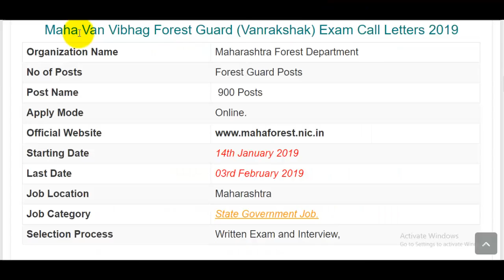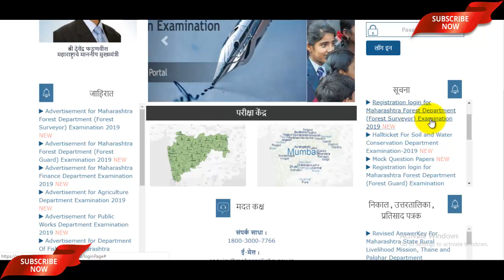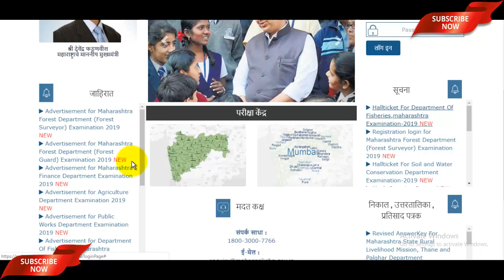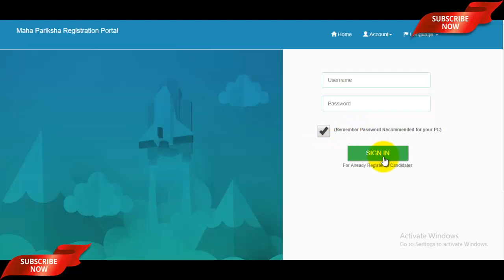Maharashtra Forest Guard (Vanrakshak) Admit Card 2019 | Maharashtra Fisheries Dept Hall Ticket 2019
Dosto, Maharashtra Forest Guard (Vanrakshak) Admit Card 2019 03rd February 2019 ke bad announce ho jayega jo ki is method ka use karte hue download kar lena hai jo ki maine aapko video me btaya hai
or sath hi aap Maharashtra Fisheries Dept Hall Ticket 2019 bhi yahi se download kar sakte ho kyuki ye completely released ho chuka hai, or esi k sath hi aap soil and water conservation admit card 2019 bhi yaha se download kar sakte ho jiska pura tarika maine btaya ki hai ki kaise download karna hai or website ka link niche diya gya hai.